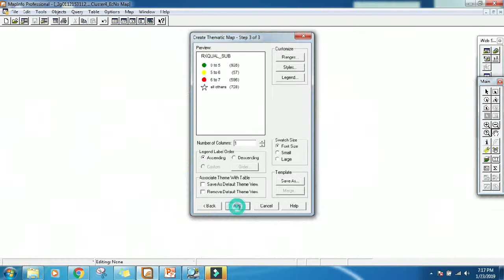Thematic Map of 2G Rxqual || remove black flag and black spot fron export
PART-1. ERICSSON LTE COMMANDS(1-50)
PART-2. ERICSSON LTE COMMANDS(51-100)
PART-3. ERICSSON LTE COMMANDS(101-150)

Part-3. Call Drop Packet switched

Dear friends you may watch and learn all about telecom Rf Engineer knowledge details here,
and you can join-

Telecom Drive Test Training And Java Training...

Slide Share-ANKUR TOMAR